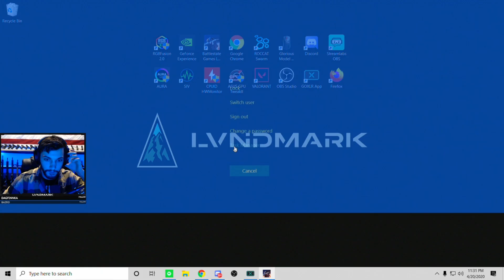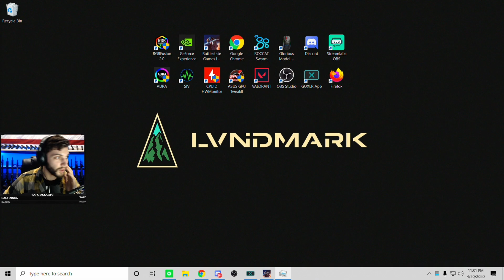Items Case Labs Run - 117 Kg of Loot - Escape From Tarkov